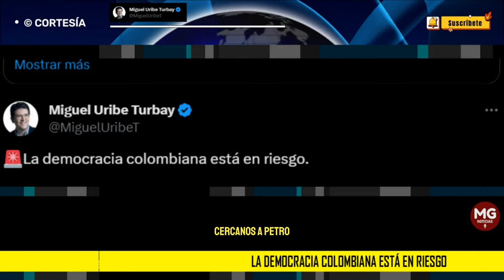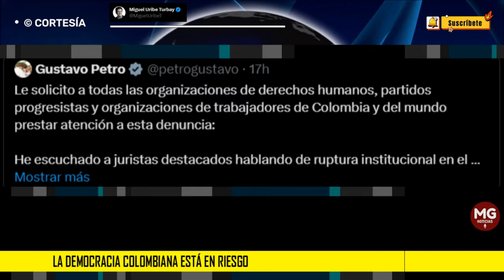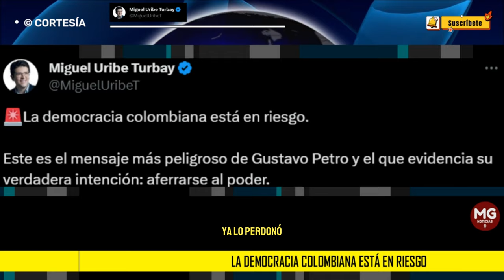ALERTA MIGUEL URIBE ⚠️ La democracia colombiana está en riesgo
Este es el mensaje más peligroso de Gustavo Petro y el que evidencia su verdadera intención: aferrarse al poder. Petro se siente acorralado. Nuevamente ha sido expuesto con un nuevo escándalo por financiación irregular e ilegal en su campaña.
post MIGUEL URIBE TURBAY